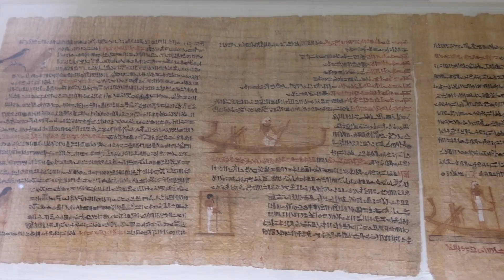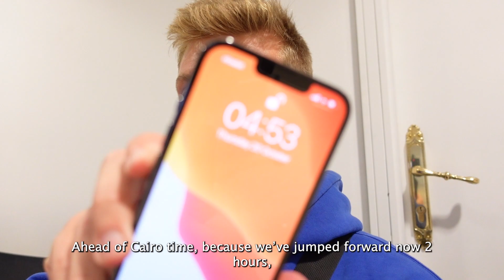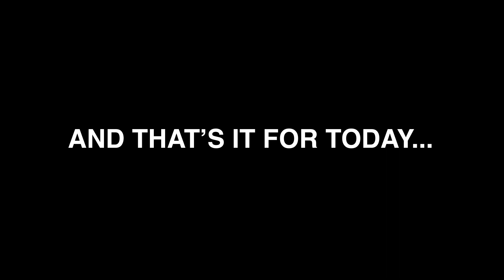Going to visit the Egyptian mummies - DAY 13 - I did a LAP AROUND THE WORLD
The Exploration of Cairo continued. Having been inside the Pyramids, now was my time to head over to the museum of Egypt and see the many Mummies and Pharaoh's of the past. (Plus much, much more)

Next stop - Abu Dhabi

Kev x